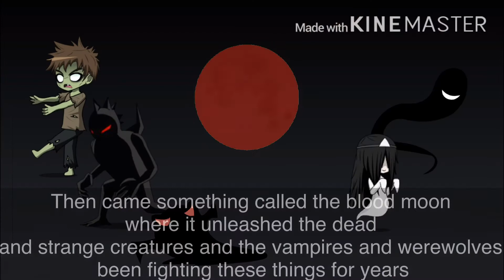Forbitten Love (Gacha Roleplay) episode 3 Reunited (read description)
Years it's been sense vixen and Xylo been apart and Demetri sent his vampires to search for vixen but they couldn't find her and as for Xylo the alpha Horatio has been punishing him for caring and letting vixen escape and has been beaten up to a pulp and as days turn into weeks Xylo slowly starts to hate the vampires because he lost his vampire and then came something called the blood moon where it unleashed the dead and strange creatures and the vampires and werewolves been fighting these things for years and now there is a new alpha in pack heaven his name is Mario and he hasn't been a good alpha to Xylo he treated him like dirt actually lower then dirt because he was supposed to tell him about where this secret blood vault is so from that he's been kicked out of the pack and he'll be called a feral and as the weeks past right now Mario and Xylo are fighting and been fighting for hours and Xylo fell to the ground and when Mario was about to do the final blow in the distance a strange girl covered in a red hoodie and red skirt appeared her hair was black as night and had a scythe in her hand and lift it up and slash the ground making dust cover Mario eyes and the girl and Xylo as the dust clears they were gone
Mario:what the?! Ughh💢
As Mario couldn't find there sent he decided to go back to pack heaven.
Xylo pov
I didn't know what was going on everything was hazy but i was fighting with Mario and he gave me some wounds and then someone saved me i then passed out from blood loss then i woke up on a bed with bandages on my stomach and sit up slowly and then looked and see i was in a room and see a girl in a red hoodie and skirt
???:oh your awake i thought you might get hungry so i made some food for you
She then place some food for me on a plate on my bedside i thanked her as i eat my food then she took my plate and put it somewhere then gave me a clean shirt and left for me to change i took the bandages off and i saw my scars then got up and put my shirt on and wondered why she helped me so then i open the door outside and see her tending with some flowers and she saw me and asked how i was and i told her i was doing ok.
No one pov
The girl smiled and then Xylo decided to ask
Xylo:i wanna ask why did you help me im a werewolf
???:because i feel that werewolves and vampires can be in peace and it's nice to remember and old lover i know that believes everyone can be at peace anyway takes hoodie off and shows her beautiful red ruby eyes
Xylo:?!?! V-vixen..
Vixen:how do you know my name
Xylo:it's me Xylo
Vixen looked at Xylo then notice his eyes and she remembers him and tears of joy fell down
Vixen:..Xylo!
Vixen then ran and hug Xylo as he hugged her back and they were so happy to see each other and now they can finally be together.

Be sure to leave a like and comment below what you think about this video and if you guys are new subscribe and hit the notification bell for more updates and thx for watching